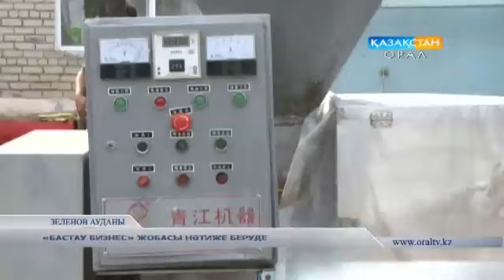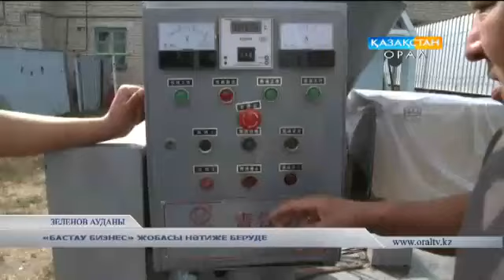«БАСТАУ БИЗНЕС» ЖОБАСЫ НӘТИЖЕ БЕРУДЕ